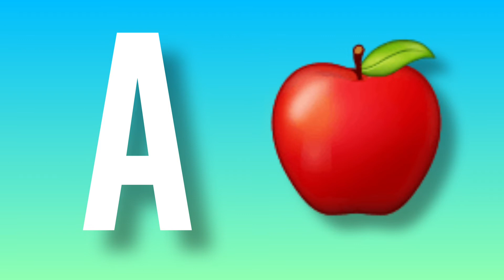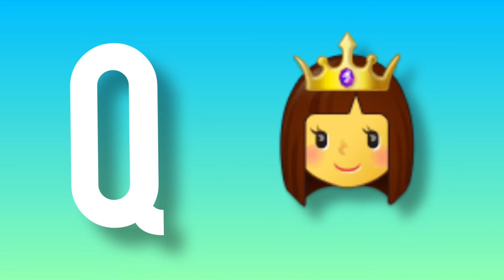A for Apple B for Ball || ABCD||KIDS SONG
aseanar#hindivarnamala#असेअनार# वर्णमाला

अ से तक वर्णमाला
अ से ज्ञानी तक अनार आम
अ से ज्ञ तक लिखो
अ आ इ ई उ अ ऋ
rhymes
हिन्दी वर्णमाला
hindi varnamala
A aa I
a se गया तक
हिन्दी alphabets with pictures
varnamala in hindi
kids poems
सचित्र
hindi varnamala का chart
a t z
गया गया
kids laugh#aseanaraaseamm are anar